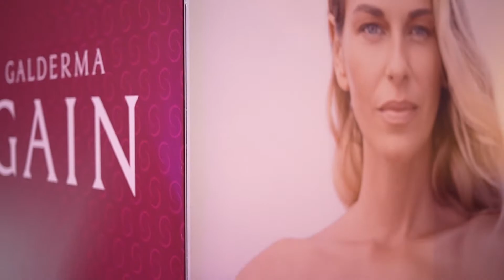Fangirl Moments with the regal Dr Alessandra Haddad: Chatting all things Sculptra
Dr Alessandra Haddad is a Board Certified Full Member of
Member of ISAPS (International Society Aesthetic Plastic
Surgery) and ISDS (International Society for Dermatologic
Surgery). She has concluded her Masters degree and
PHD at UNIFESP and has coursed two additional
years of sub specialisation in Dermatology.

Exceptionally kind, meticulous and so willing to share her knowledge, her experience includes 25 years of solid understanding
in the field of Aesthetics with recognised expertise in
Non Invasive Procedures: facial assessment, functional
anatomy, for their use of HA filler and Botulinum toxin,
and for the use of PLLA to improve skin quality and body
contouring. Chief of Skin care and Laser sector of the
Plastic Surgery Department at São Paulo Federal University
(UNIFESP) since 1999 with assistance, academic and
scientific activities. Researcher in Tecidual Regeneration,
New technologies and Quality of life. She also has been
leading the post graduate educational activities in Plastic
Surgery at Albert Einstein Israelita Hospital since 2017.

Dr Haddad has benefited from many years of training
doctors in Latin America, Europe, the Middle East, Asia
and North America, as well as participating in conferences,
consensus projects and had many scientific publications
in recognised journals and three books published including
OCULOFACIAL REJUVENATION from ELSEVIER.

She is a Speaker, Researcher and trainer at Galderma for
the last 10 years being part of the Global Team of Speakers.